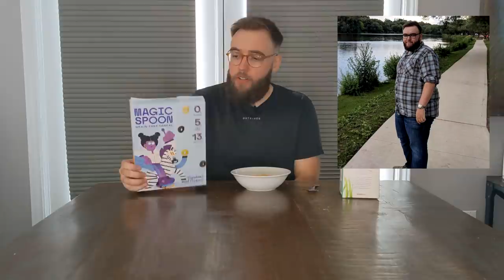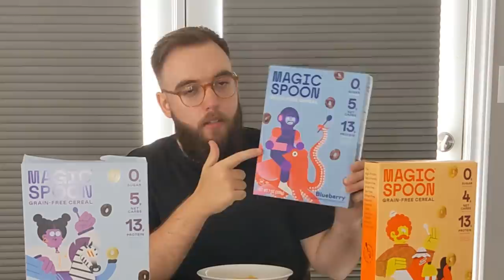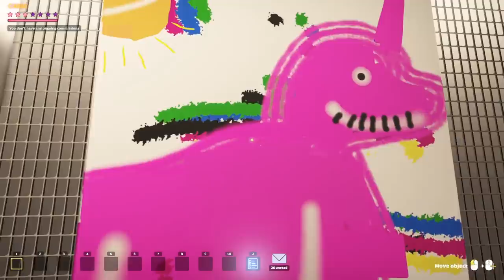Painting Works of Art With a Dead Fish - Opening My First Art Gallery - SuchArt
Welcome back to SuchArt! In this episode of SuchArt, I unlock a bunch of new tools and locations to showcase my beautiful works of art.

About SuchArt:

In SuchArt you are a genius artist living in the year 2130. Make the best of the space studio you own. Create art with a large variety of tools, sell your works, get famous and upgrade your studio! Let your imagination run wild and create the art of your dreams!

-Classics-

-Links-